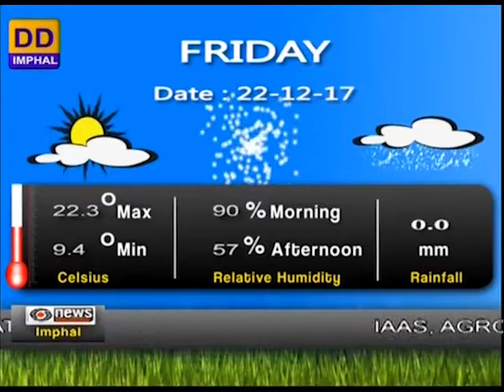DDNEWS IMPHAL, MANIPURI PAO, 22nd DECEMBER 2017